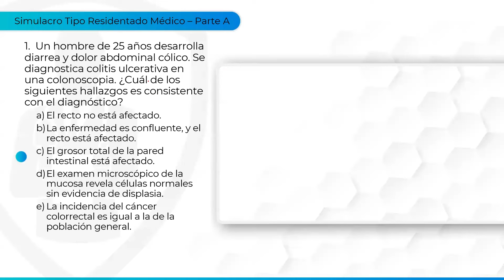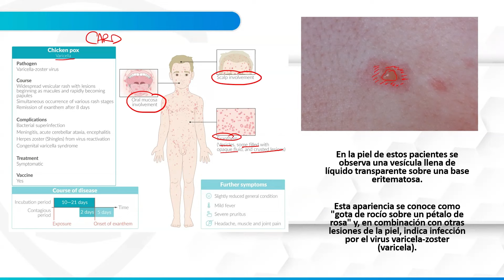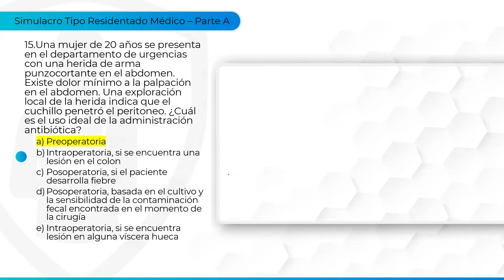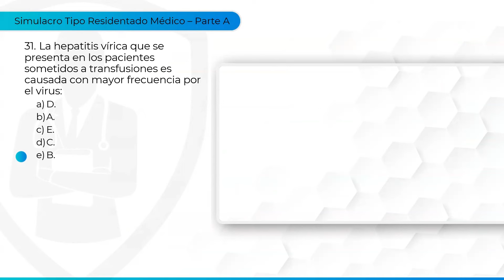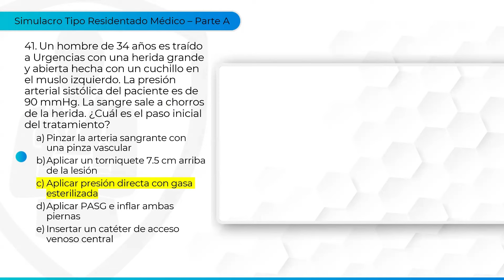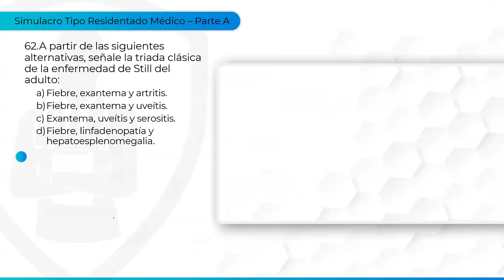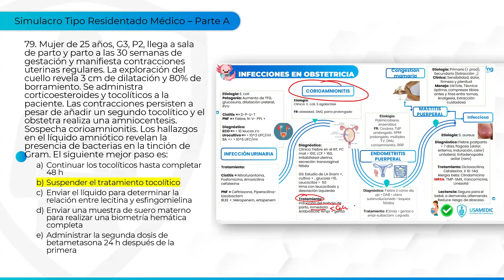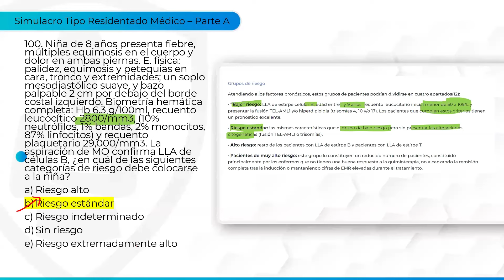RM 2024 - Resolución de Simulacro Tipo Residentado Medico 7 / PARTE 1